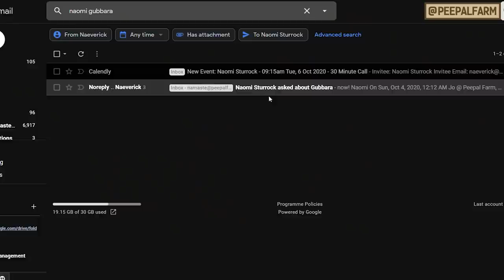₹150000 ka desi dog? | Desi dog worth ₹150000?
Bahut log Breed dogs ke liye kitna bhi paise kharch karne ke liye ready ho jaate hai lekin street dogs ko adopt nahi karte. Gubbara ek street dog hai jisko Riya ji jo ki ek Animal lover hai, uhone call kiya tha aur humne Gubbara ko rescue kar liya. Usko mange Skin condition thi aur maggot wounds bhi thi. Ache treatment ke baad wo jaldi se thik ho gaya lekin usko koi adopt nahi kar raha tha. Dekhiye iss video me uski zindegi kese badli.

Why do people end up spending so much money on animals!?